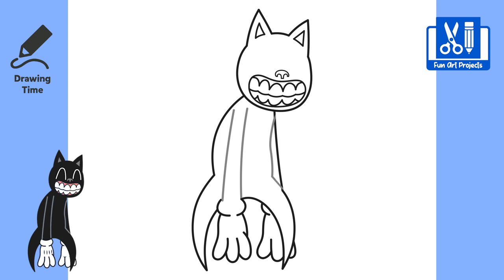How To Draw Cartoon Cat From Friday Night Funkin (FNF) | Draw Game Characters Easy Step By Step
Hi Everyone, Today we are learning how to draw Cartoon Cat from Friday Night Funkin FNF Easy Step By Step Drawings. Follow along and draw along with us.

kung paano gumuhit ng cartoon cat fnf character na madaling hakbang-hakbang
cara menggambar karakter kartun kucing fnf langkah demi langkah mudah
cara melukis watak fnf kucing kartun langkah demi langkah mudah
làm thế nào để vẽ nhân vật hoạt hình mèo fnf dễ dàng từng bước
कार्टून बिल्ली fnf अक्षर कैसे आकर्षित करें आसान कदम से कदम
كيفية رسم شخصيات الكرتون القط fnf سهلة خطوة بخطوة
cómo dibujar personajes de dibujos animados gato fnf fácil paso a paso
adım adım kolay çizgi film kedi fnf karakterleri nasıl çizilir
wie man Cartoon-Katzen-Fnf-Charaktere einfach Schritt für Schritt zeichnet
как рисовать персонажей мультфильмов кошек fnf легко шаг за шагом